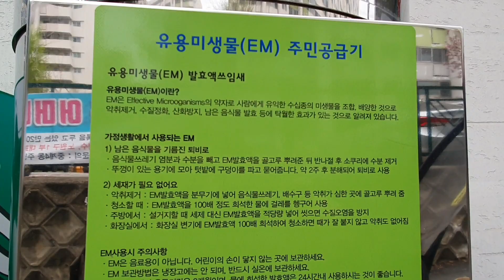EM액이 다육화분 속 흙을 건강하게 합니다.EM Effective Microorganisms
아파트 베란다에서 살충제 살균제를 뿌리기 전에 다육 건강을 위해서 흙 속 환경을 깨끗하게 하면 어떨까 하는 생각을 하다가

EM액 활성액을 생각하게 되었습니다.

EM액 종류은 원액과 활성액이 있는데 원액은 쌀뜨물 설탕 식초등을 넣어 발효해서 사용하지만

동사무소에  따라와서 사용할 수 있는 활성액을 사용하면 물만 넣어서 쉽게 사용할 수 있다고 합니다.

EM액의 핵심균에는   (고양시청홈페이지참고 )

1. 효모 (Yeast) : 아미노산과 비타민을 대량 합성하는 능력이 있고, 토양 속에서는 좋은 미생물을 생산하기 위한 먹이가 됩니다.

2. 유산균(Lactic acid bacteria)
요구르트 및 치즈와 같은 제품 생산에 사용,  미생물로 부패가 쉬운 물질을 장기간 보존할 수 있게 하는 특성을 가집니다,  미생물, 유기물을 최초로 발효 분해시키는  중요한 역할을 한다.

3.광합성세균 (Photosyntietic bacteria)
호기성 고세균의 일종으로, 식품가공에서는 치즈와 어장에 일부가 존재, 빛 에너지를 이용하여 탄소동화작용을 하며,  유산균과 공존해서 빠른 합성 발효 능력을 발휘 합니다 .

희석방법
(물1000  :  EM액 1 )비율로 희석해서 저면관수를 합니다

일반 관엽식물에 뿌렸을 때 잎에 갈색으로 변하는 경우가 있다고 합니다.
그래서 다육도 저면관수로 뿌리가 흡수하도록 해야 한다고 합니다.

각종 해충과 균이 발생해서 다육이 생장 조건이 나빠지기 전에 토양을 좋게 만들어 유익균이 많으면

다육 성장도 건강하고 튼튼하게 성장하리라고 생각이 듭니다